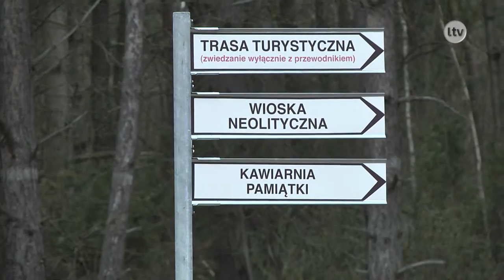Coraz bliżej UNESCO